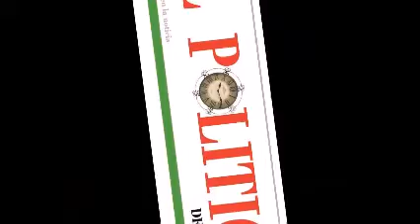EVA DIEGO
La  Legisladora Oaxaqueña , EVA DIEGO , Nos comenta la gestión que realiza en las diferentes  secretarias , para poder bajar recursos para las miles de familias que necesitan obras que impacten en miles de hogares de Oaxaqueños